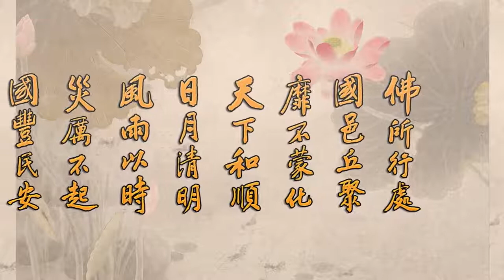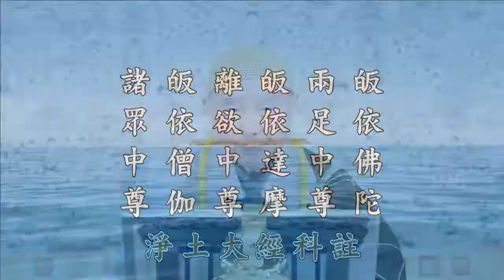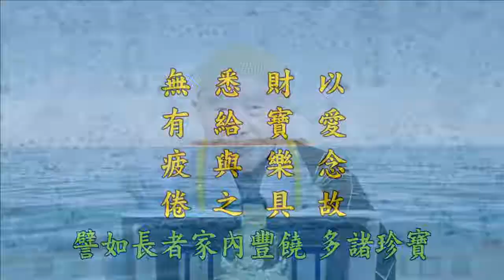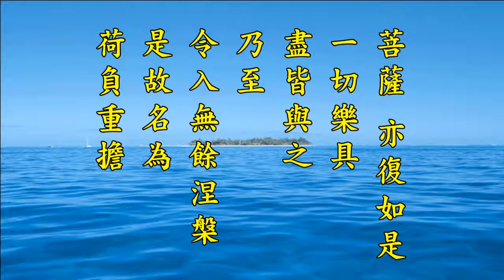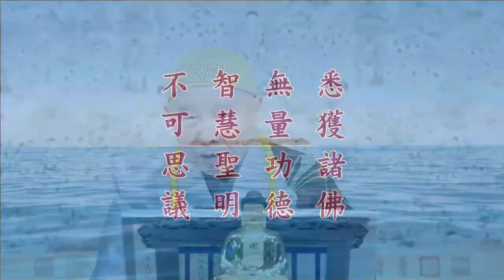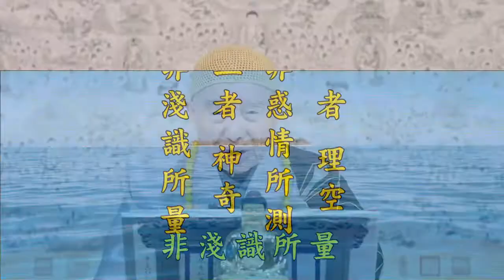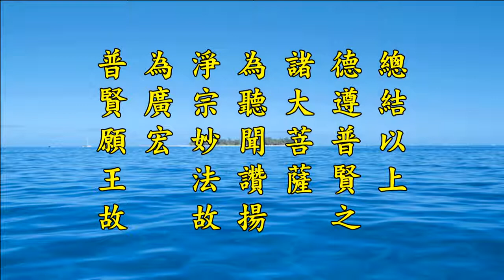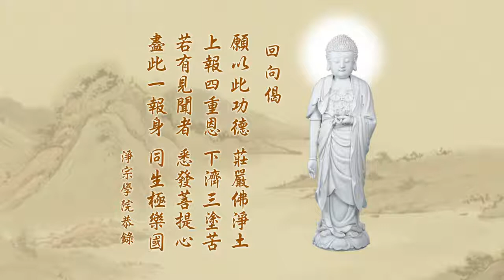二零一四淨土大經科注 119 淨空法師